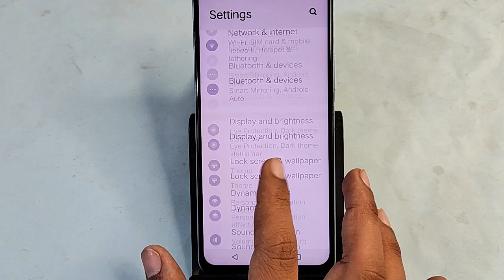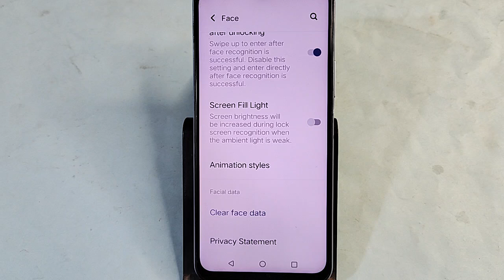Vivo Y200 Pro me face lock Kaise lagaen, how to set face lock